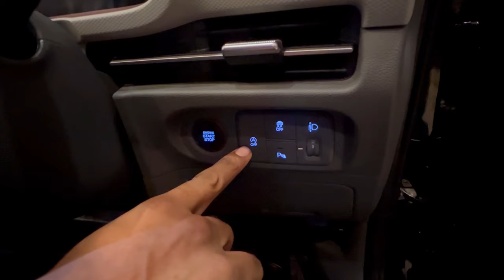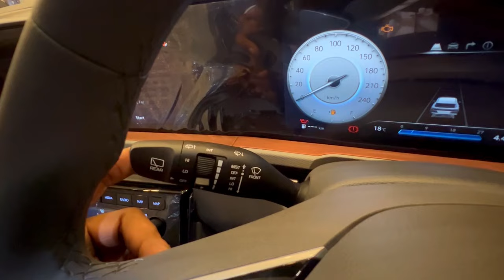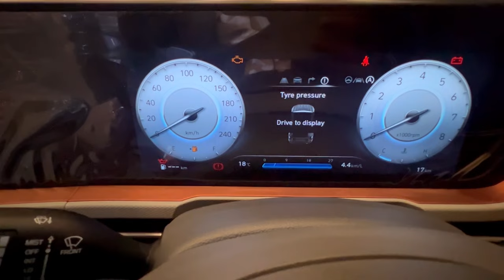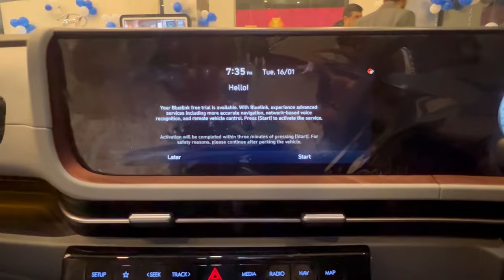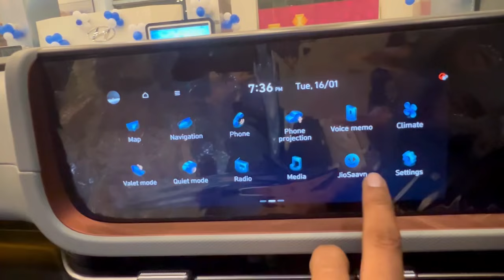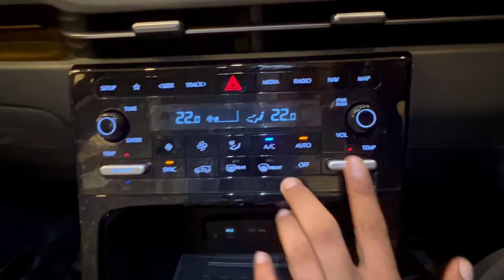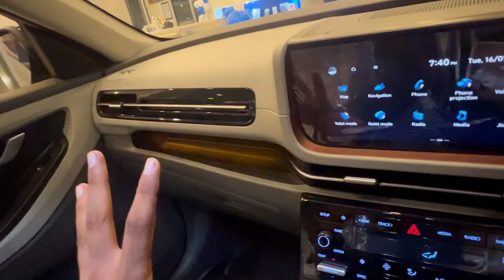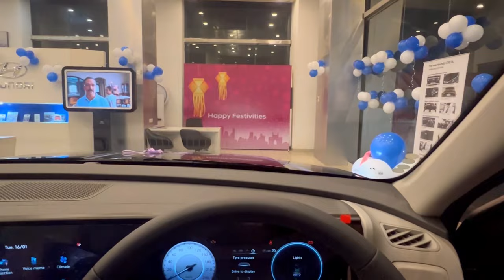creta sx optional 2024 | creta facelift 2024 launched | creta top model 2024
details review creta sx optional 1.5 petrol manual  watch review with features , advantages ,  benefits
If you are going to invest 17.23 lac then watch